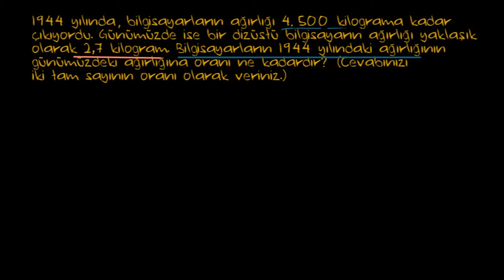Rasyonel Sayılarla Oran Orantı Denklem Alıştırmaları: Bilgisayarların Tarihi (Cebir) (Matematik)